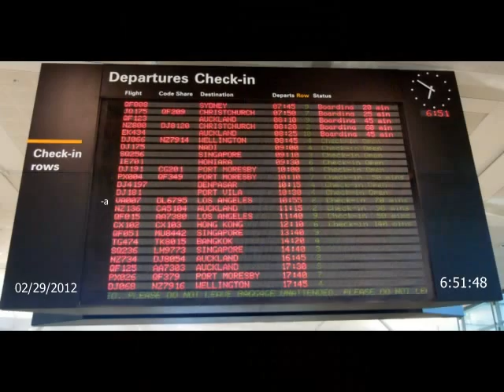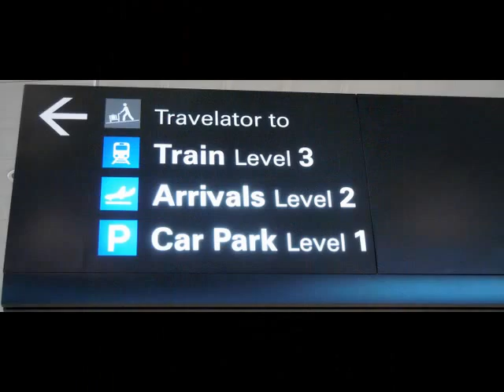ブリスベンよりロスアンゼルスへ向け出発 Departure for L.A 2012-02-29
after one month holiday in Gold Coast Australia